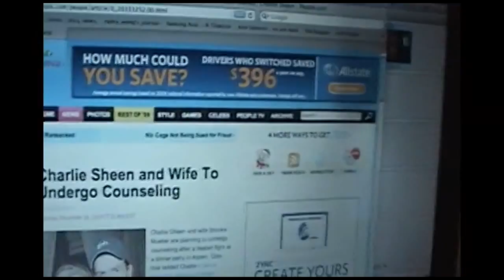Charlie Sheen update - he and Brooke Mueller Sheen get counseling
- vlog produced by Zennie Abraham Zennie62 Blog - youtube video